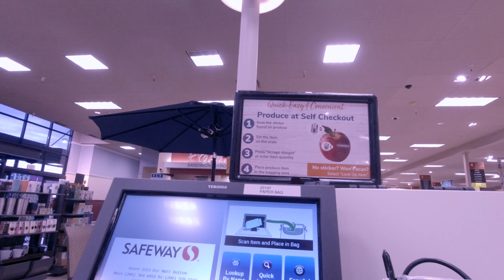Un viaje ha una tienda en Seattle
Hoy voy de compras y estoy en una tienda que se llama safeway  en seattle.